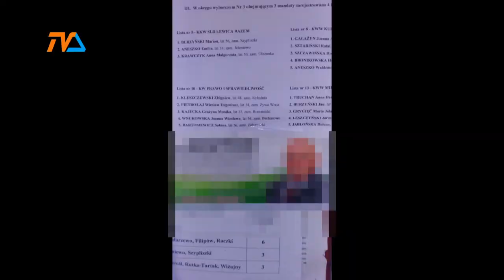Kosztowny brak kultury |TVSUWAŁKI